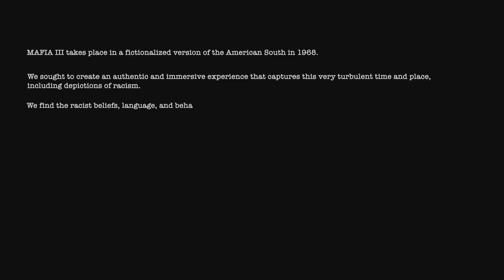MAFIA III | FIRST 20 MINUTES OF GAMEPLAY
Welcome back to another video! This time around we will be showing you the first 20 minutes of MAFIA III gameplay! The game so far has truly lived up to the hype it has received and we can't wait to dive deeper into this truly expansive world!

1968. New Bordeaux.
After years of combat in Vietnam, Lincoln Clay knows this truth: family isn't who you're born with, it's who you die for. When his surrogate family, the black mob, is wiped out by the Italian Mafia, Lincoln builds a new family and blazes a path of military-grade revenge through the Mafioso responsible.